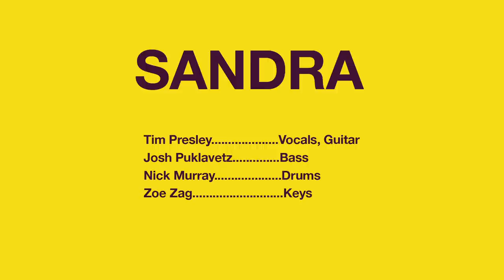White Fence - Live at the Moonlight Motel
Performing "Beat", "Sandra" and "Make Them Dinner at Our Shoes".

Tim Presley - Vocals, Guitar
Josh Puklavetz - Bass
Nick Murray - Drums
Zoe Zag - Keys
Laena Geronimo - Violin

Directed and Edited by Christopher Slater
Audio Recorded by John Dwyer
Mastered by Patrick Haight
Art Direction by Zoe Zag
Color by Brandon Kelly

Camera Operators
Chip Yamada
Dan O'Sullivan
Brandon Kelly
Christopher Slater

Recorded in Los Angeles, November 2014